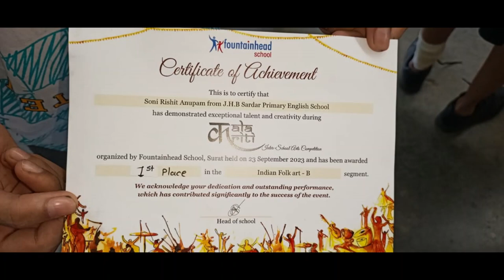JHB#Kalakriti Competition#Fountainhead School#Great Victory#Folk danceGroup songsSolo Dance#Folk Art